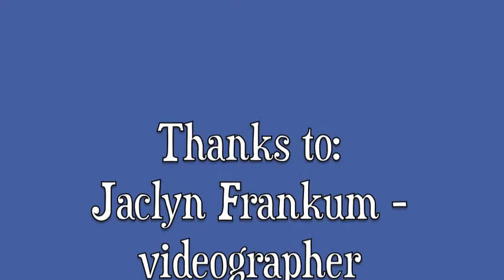First game of the Season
Video of the WOAA sr AA Champions the Saugeen Shores Winterhawks at their first home game of the season! Vs the Mapleton-Minto 81s. Winterhawks lose 2-1.